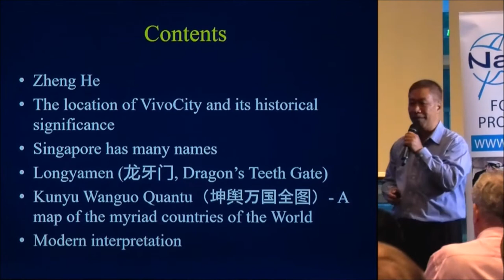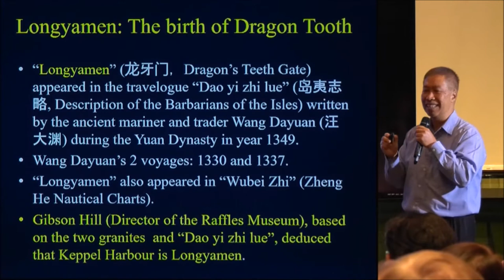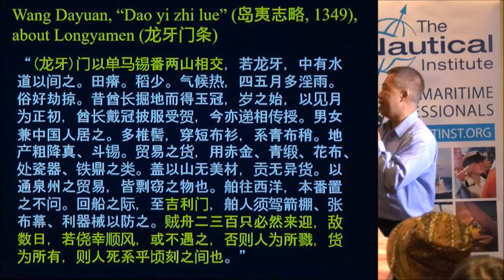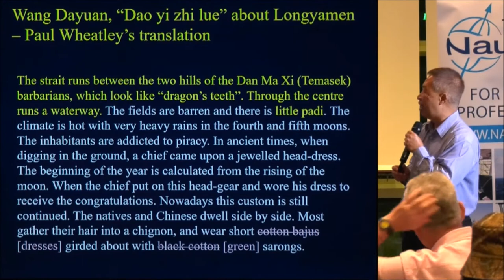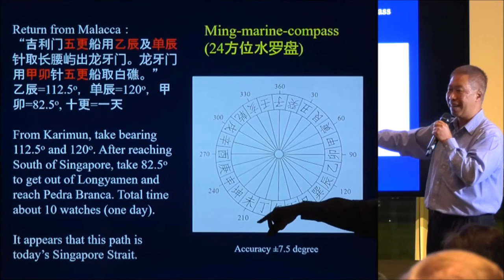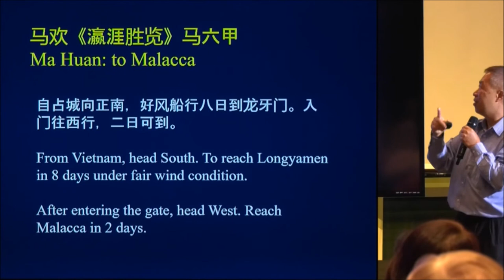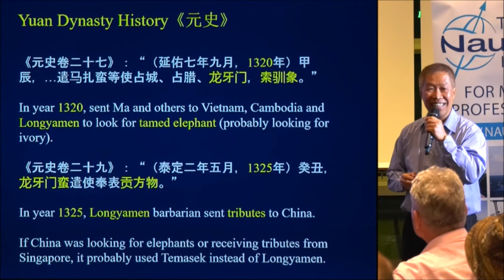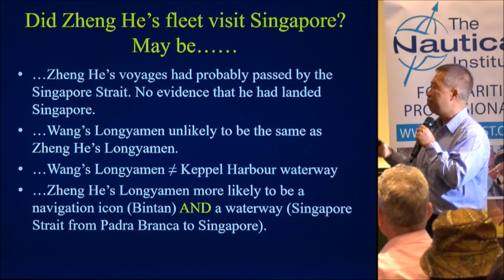(Abbreviated) Did China Admiral Zheng He’s fleet visit VivoCity Singapore in early 15th century?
During Chinese President Xi Jinping’s speech at National University of Singapore in Nov 2015, he has mentioned that Admiral Zheng He had visited Singapore several times It’s an exciting information which has triggered some Singapore maritime heritage enthusiasts to explore further about this subject.

This event was jointly organsied by Singapore Maritime Heritage Interest Group and The Nautical Institute (Singapore). It was held at National Library Building. The POD, Singapore on 16 Apr 2018 evening.

Our rich Singapore maritime heritage is there… just waiting to be explored and shared!

More Singapore Maritime Heritage info could be found in this